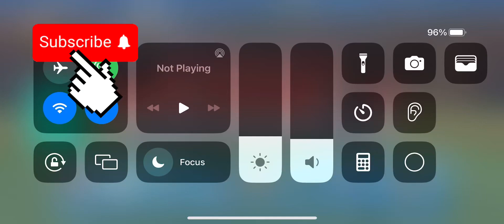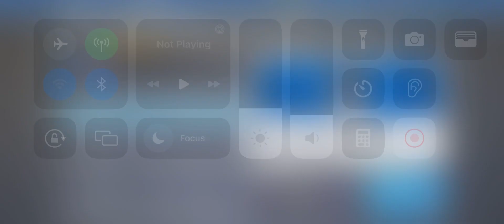June 22, 2023